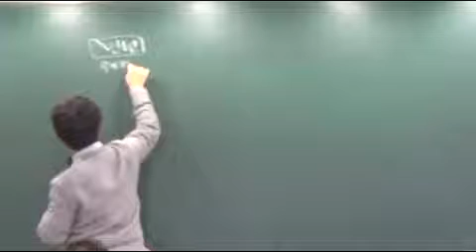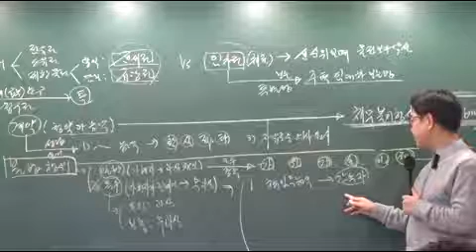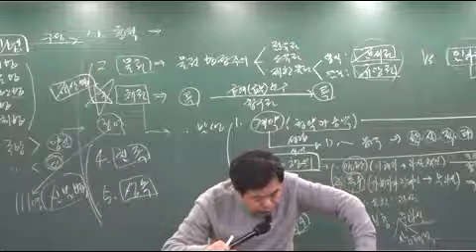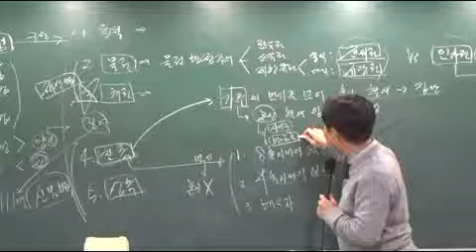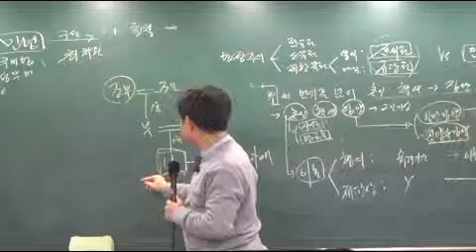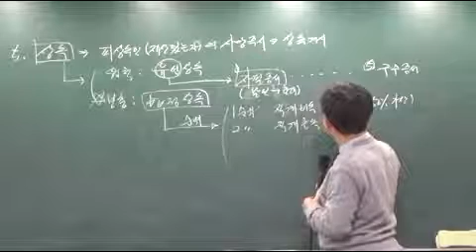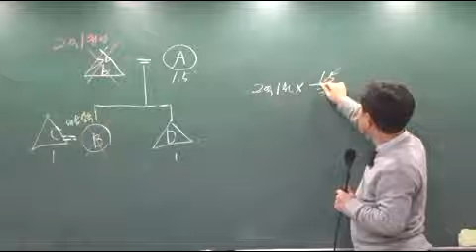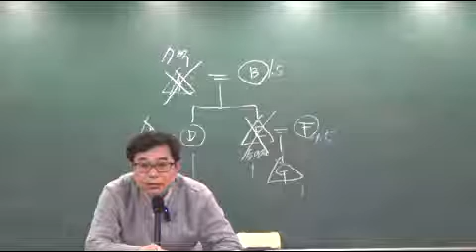사회 단원별 21회차 p97 계약과불법행위